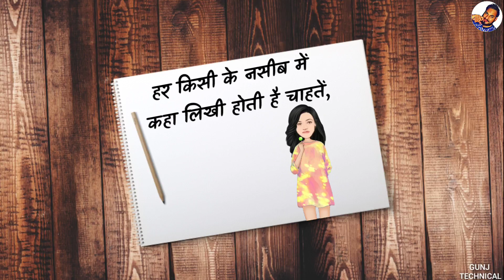special whatsapp status video part(32)